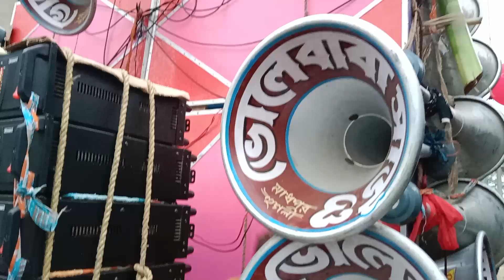ভোলেবাবা সাউন্ড/অপরেটর ছট্টু দা ঢাক 🥁 বাজিয়ে মঁই পূজা নিয়ে রোড শো করছে